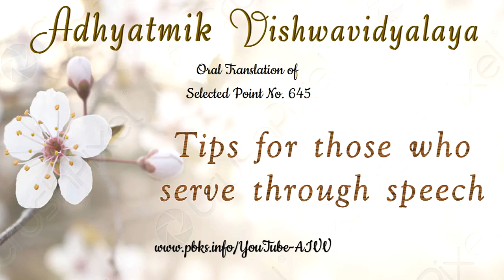645 V-1402 Tips for those who serve through speech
645 V-1402 Tips for those who serve through speech

Copyright :    AIVV